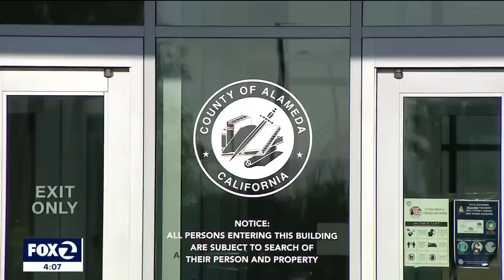Alameda County sheriff's deputy charged in slayings of married couple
Prosecutors on Friday charged an Alameda County sheriff's deputy with two counts of murder in the shooting deaths of a married couple in Dublin.